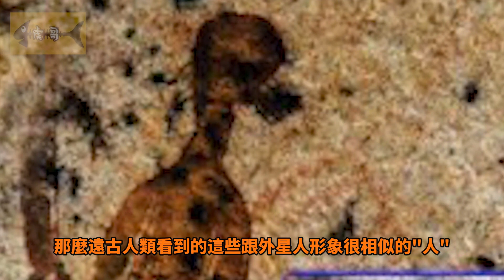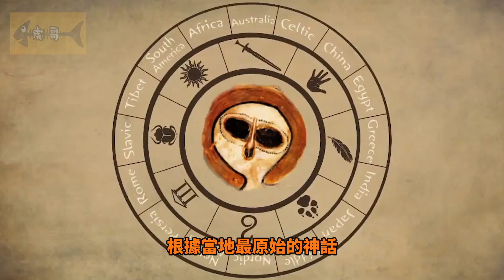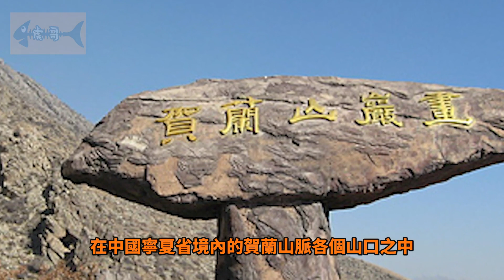神的降臨？大量遠古壁畫中驚現外星人，遠古人類曾目睹天外來客？Ancient Civilisation, CC字幕, 高清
史前文明的岩壁畫中究竟蘊含了怎樣的玄機？一个更为先进的地外文明可能曾經就在我们這個星球上居住过...
大家好，我是野生的虎哥！喜歡扯一些神秘有趣的事，在這裡希望能交一些狐朋狗友，一起虛度年華…...對，說的就是你，別跑！😆 目前這個頻道每週3和週6晚上定期更新，想看外星人？想和龍打交道？想知道鬼神住在哪裡？想流浪到宇宙的盡頭？. 那就訂閱虎哥的頻道吧，各種天馬行空、怪誕離奇，一切皆有可能！
火星探測器遇到外星人，它可能會長這樣！神級別的火星人已超出人類的想象